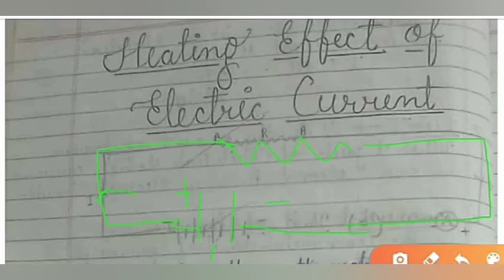XII lec-3.13 Electrical Energy, power and Heating Effect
PBRP Academy, Dibiyapur